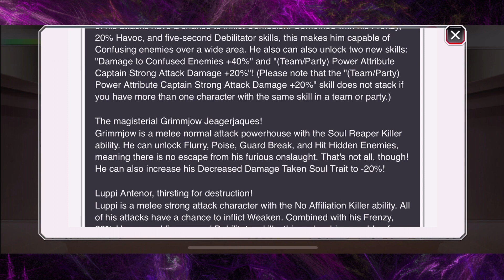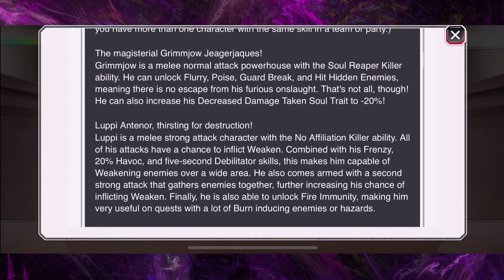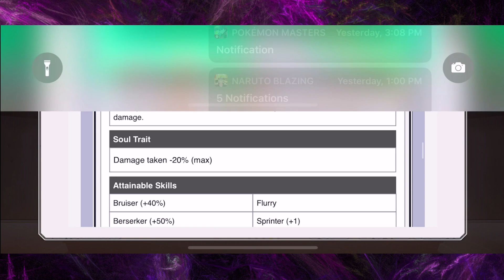Bankai Shinji / Grimmjow / and Luppi STATS & SKILLS [BLEACH Brave Souls]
Here we finally have a look at the EOM banner that includes highly anticipated bankai Shinji! Grimmjow and Luppi!